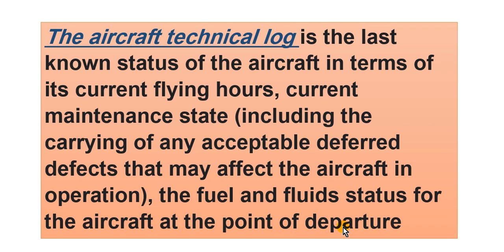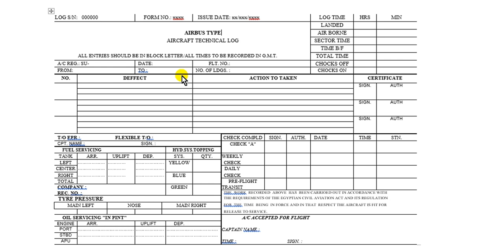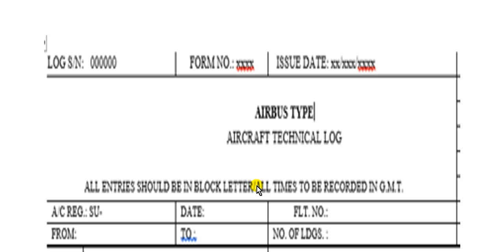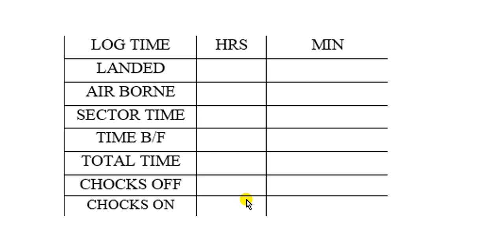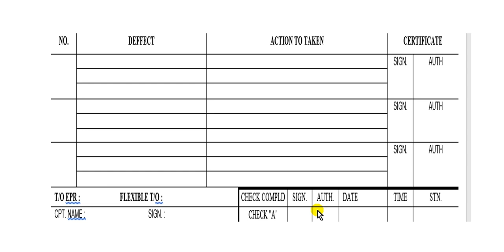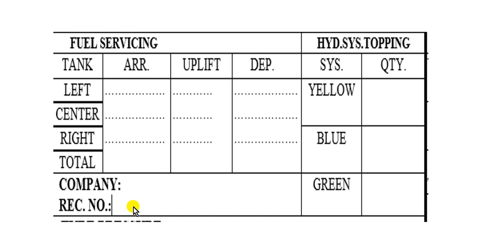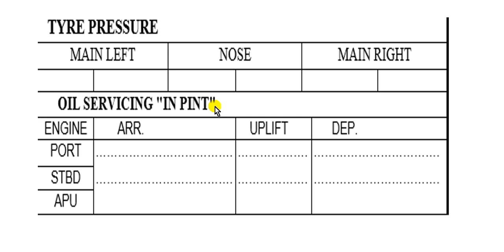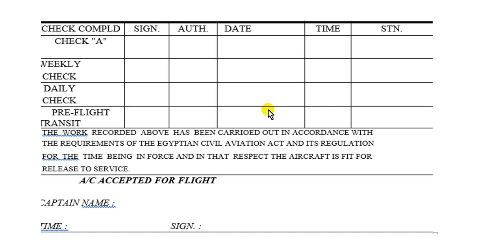What is aircraft Technical logbook?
What is aircraft Logbook?